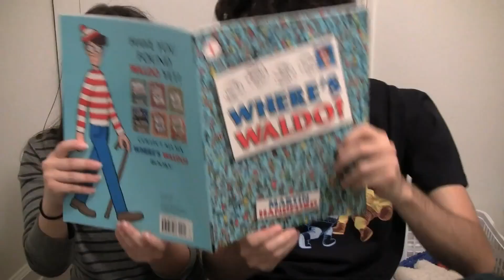Twins share Happy Meal toys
me and my twin discuss our rare happy meal mcdonalds chicken mcnugget collection